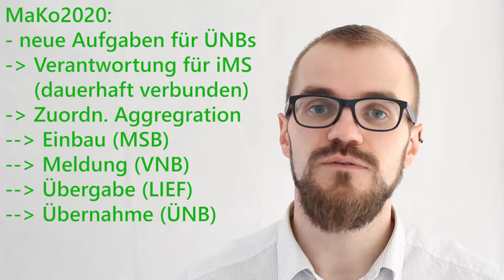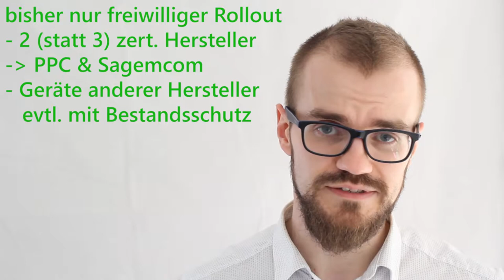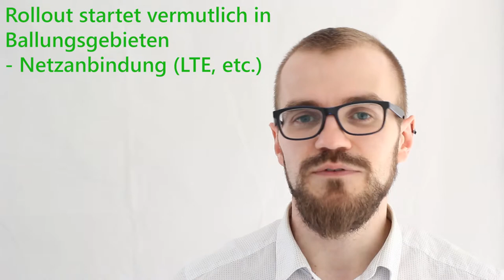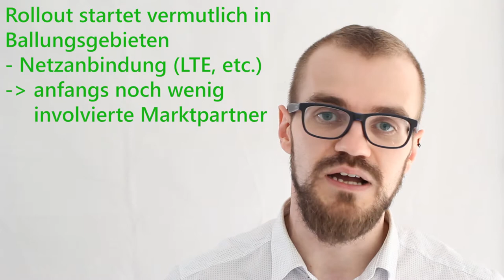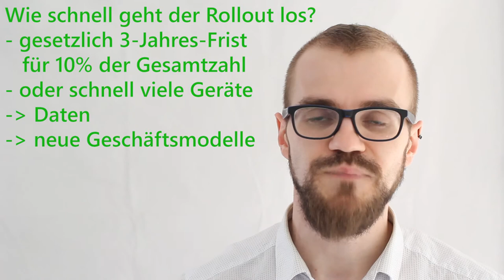Wie geht die MaKo2020 los? (Stand Ende Oktober 2019)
Die MaKo2020 startet offiziell zum Dezember 2019. Was passiert zur Umstellung und in den ersten Monaten danach?